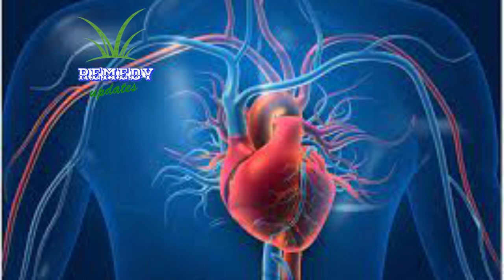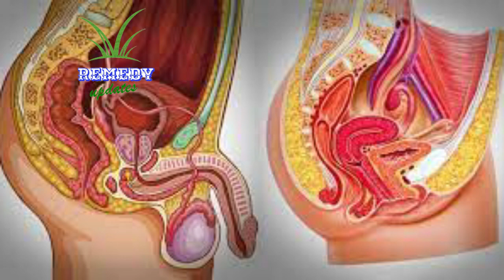90% लोग नही जानते अंजीर खाने का सही तरीका-120 रोगो की एक दवा-वात ,पित्त कफ़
90% लोग नही जानते अंजीर खाने का सही तरीका-120 रोगो की एक दवा-वात ,पित्त कफ़
anjeer khane ke fayde aur kaise khaya jata hai,
anjeer ko doodh mein ubal kar khane ke fayde,
anjeer khane ke fayde aur kaise ki jaati hai,
jaitun aur anjeer khane ke fayde,
jaitun ka tel mein anjeer khane ke fayde,
jaitun ka tel aur anjeer khane ke fayde,
jaitun anjeer khane ke fayde,